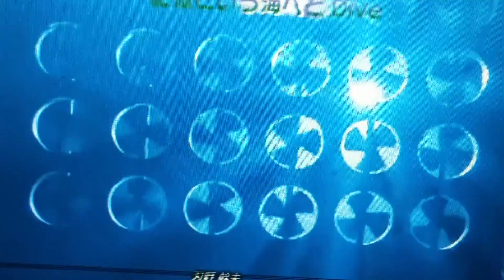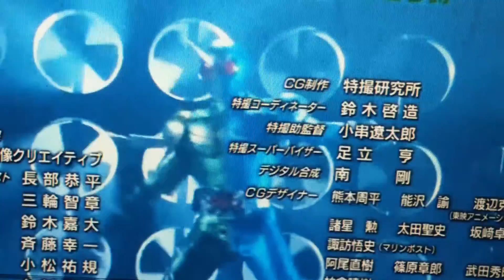仮面ライダーレイダック W.B.X OP1 V4 & OP2 三石 琴乃 木下 あゆ美 & 伊藤 静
仮面ライダーレイダック W.B.X 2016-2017 october 17 on WWE channel kotono mitsuishi as boa hancock kamen rider riedak ayumi kinoshita as akiza izinski kamen rider accel Shizuka ito as akeno himejima kamen rider eternal

Adapted

仮面ライダーＷ（ダブル）

opening theme

precious memories by minami kuribayashi
take it a try by ryoji morimoto

voice cast

三石 琴乃                  仮面ライダーレイダック W.B.X/ボア･ハンコック
木下 あゆ美              仮面ライダーアクセル/十六夜アキ
伊藤 静                      仮面ライダーエターナル/姫島 朱乃